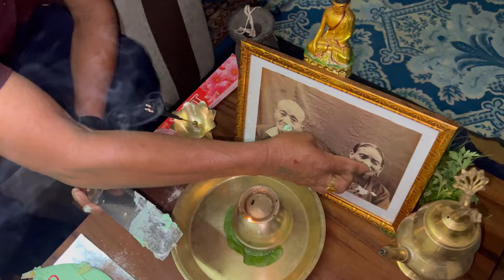Happy father’s Day ❤️ meeragurungFamily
मेराे अरु भिडियाे हेर्न
तल दिएकाे लिङक मा थिचेर हेर्नुहाेला है

Connect with social sites

Follow by

हजुरलाई मेराे भिडियाे हेरिसकेपछि कस्ताे लाग्छ कृपया प्रतिक्रिया दिन नभुल्नु हाेला
र केही सल्लाह सुझाव छ भने पनि comments  गर्नुहाेला म हजुरहरु काे हरेक comments कसैकाे पनि नछुटाई हेर्दै आईरहेकाे छु धन्यवाद !

© यस च्यानलमा रहेकाे भिडियाेहरु   बिना permission अरु च्यानलमा copy or download गरेर upload गरेकाे थाहा पाएमा कानुन बमाेजिम कारबाही गरिनेछ यदि यस च्यानलमा रहेकाे कुनै पनि भिडियाे हजुरहरु आफ्नाे
फेसबुक page / tiktok  तिर राख्न काे लागि कृपया  हामीलाई साेधेर मात्र राख्नु हाेला
धन्यवाद !

I hope you like my video and comment on it so keep watching.
And if you have any suggestions, please comment
After watching my video, don't forget to give feedback

Thankyou